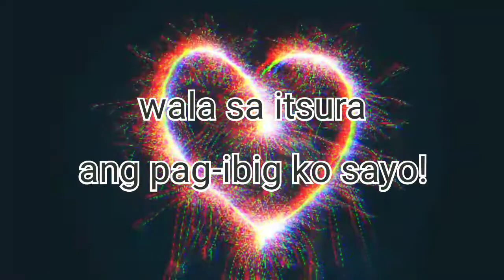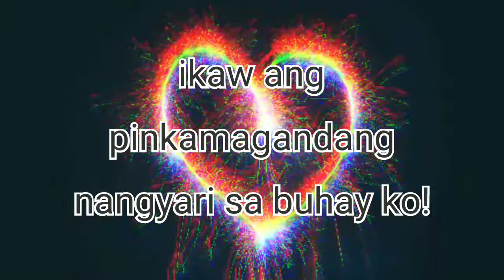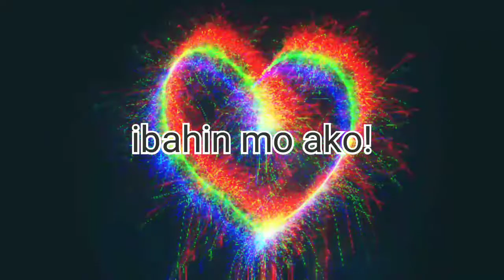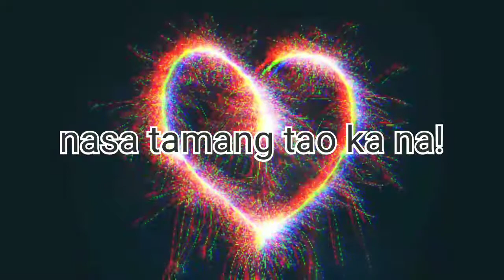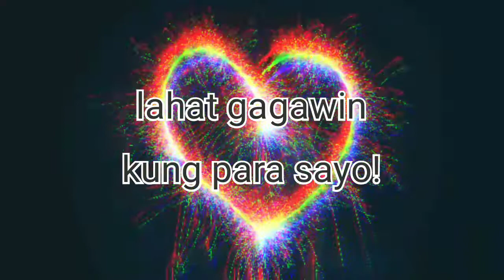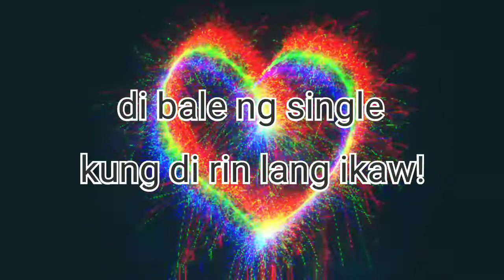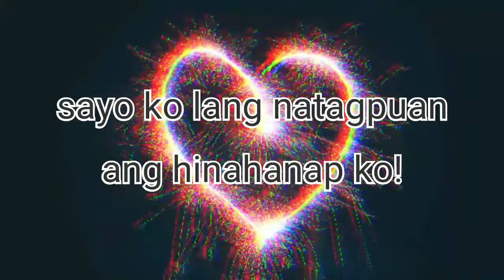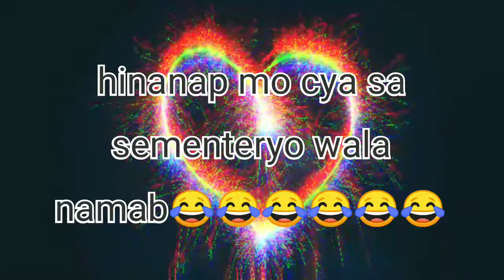Pasumpa sumpa kapa! | Simply Feb